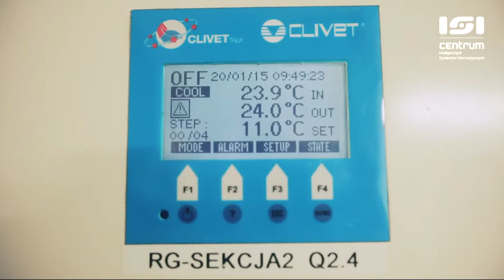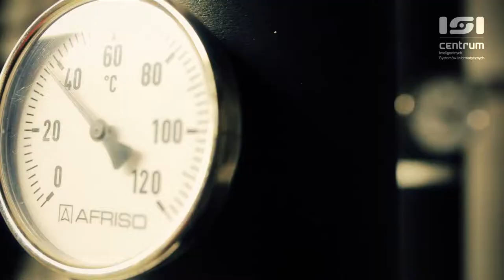Film AGH: Inteligente budynki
Inteligentne Budynki, Budynki Pasywne